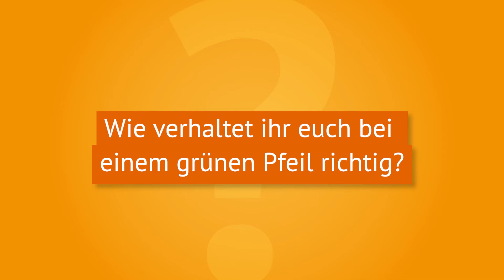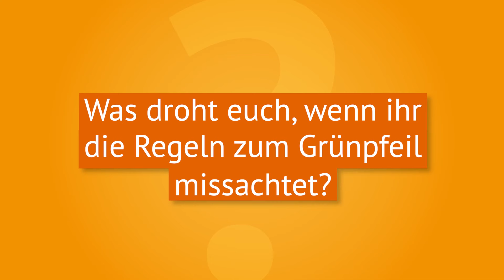Grüner Pfeil, Grünpfeil an roter Ampel 🚦 - Verkehrsregeln - bussgeldkatalog.org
Die Ampel zeigt Rot und daneben hängt ein grüner Pfeil. Klar, als Rechtsabbieger dürft ihr euch jetzt freuen, denn der Grünpfeil erlaubt es euch, trotz Rotphase weiterzufahren und rechts abzubiegen. Aber welche Verkehrsregeln müsst ihr dabei eigentlich beachten? Und was ist der Unterschied zwischen einem leuchtenden grünen Pfeil und dem Grünpfeil-Schild? Seid ihr verpflichtet, hier sofort abzubiegen oder dürft ihr auch warten, bis die Ampel Grün zeigt? Im Video erklären wir euch, wie ihr euch bei einem Grünpfeil an der Ampel verhalten müsst. Außerdem erfahrt ihr im Video auch, welche Bußgelder euch drohen, wenn ihr die Regeln zum grünen Pfeil neben der Ampel missachtet.

Habt ihr andere Fragen zum Grünpfeil? Lasst es uns in den Kommentaren wissen!

── Videoinhalt
Springt hier direkt zu den einzelnen Kapiteln im Video:
➜ 0:00  🔗 Einleitung
➜ 0:27  🔗 Wie verhaltet ihr euch bei einem grünen Pfeil richtig?
➜ 1:38  🔗 Welche Regeln gelten bei einem Grünpfeilschild?
➜ 1:53  🔗 Bußgelder

── Zusammenfassung
👉 Der Grünpfeil kommt als Schild oder als Lichtzeichen vor.
🚦 Beide Varianten erlauben es Fahrzeugführern, trotz Rotphase nach rechts abzubiegen.
🚶‍♂️ Dabei ist auf Fußgänger und Fahrradfahrer zu achten. Außerdem darf nur der äußerst rechte Fahrstreifen zum Abbiegen genutzt werden.
❗ Bei einem Grünpfeilschild gilt eine Haltepflicht an der Haltelinie, beim grünen Leuchtpfeil ist das Halten hingegen verboten.
💰 Falsches Verhalten am Grünpfeil kann ein Bußgeld zwischen 15 und 180 Euro und ggf. einen Punkt in Flensburg nach sich ziehen.